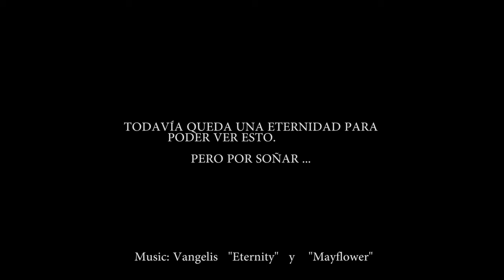ETERNITY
La sensación de volar sobre nuestra galaxia y mirar sin miedo a nuestro destino